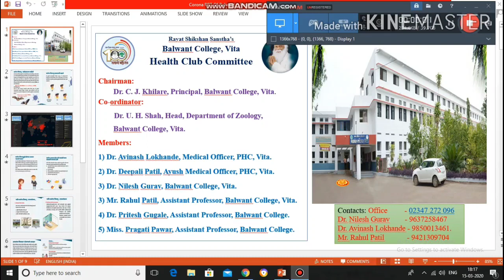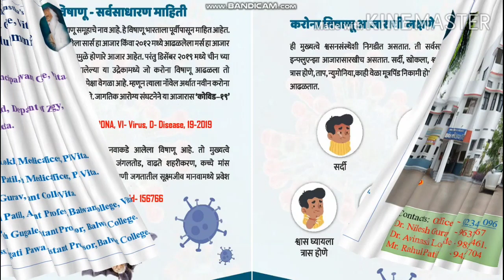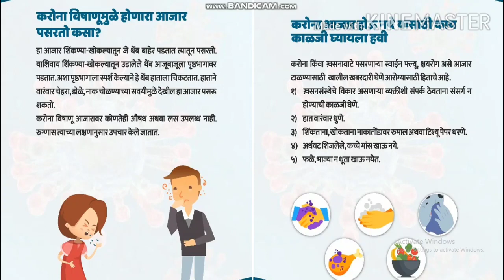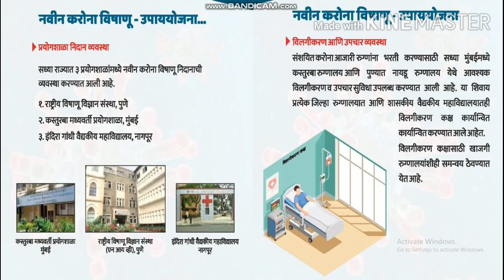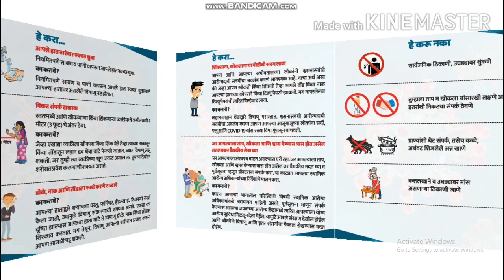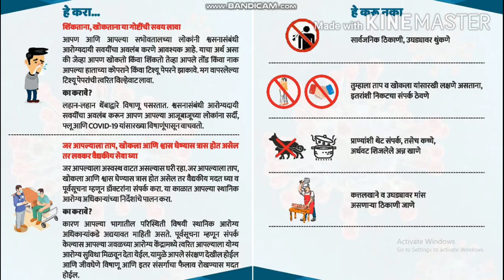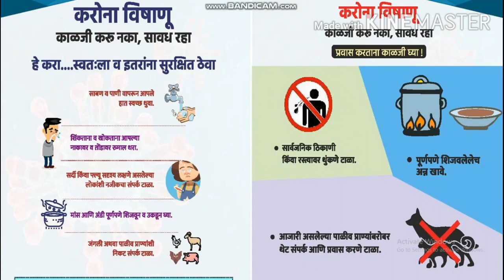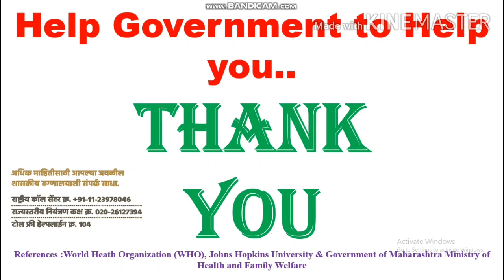कोरोना विषयी सविस्तर माहिती # Information about Corona Virus# 15 March 2020 Zoology Departm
Detail information about Corona virus.